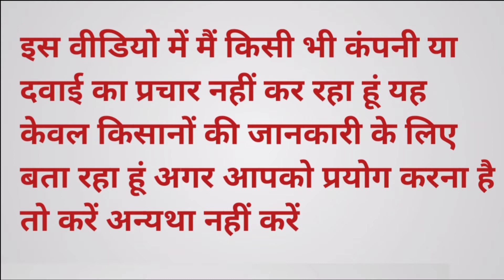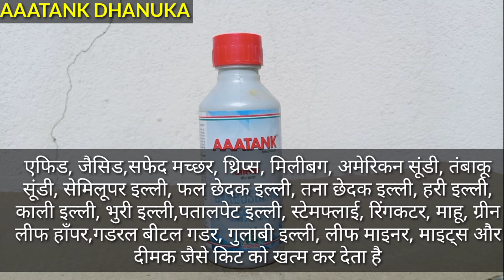AAATANK DHANUKA//CARBOSULFAN 25% EC// AAATANK INSECTICIDE// AAATANK INSECTICIDE A-Z JANKARI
किसान भाइयों इस वीडियो में दी गई जानकारी मैं किसी भी कंपनी अथवा दवाई का प्रचार नहीं कर रहा हूं यह जानकारी केवल किसानों के लिए दी गई हैं अगर आपको इस दवाई का इस्तेमाल करना है तो करें अन्यथा ना करें

किसान भाइयों इस वीडियो में हम बात करेंगे AAANTAK INSECTICIDE की संपूर्ण जानकारी, यह कीटनाशक कौन-कौन से फसलों में यूज़ करना चाहिए, इसके कार्य विधि और इसके डोज के बारे में पूरी जानकारी इस वीडियो में मिल जाएगी

अगर आपको यह दवाइयां मंगवाना हो तो हम आपको कुरियर द्वारा आपके एड्रेस पर भेज सकते हैं और कुरियर का खर्चा आपका रहेगा आप हमें कमेंट करके अवश्य बताइए